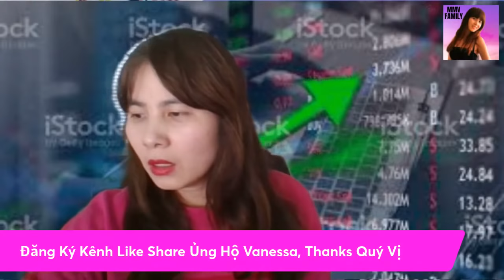Nga - Ukraine-Căng Thẳng-Mỹ Gửi Hàng Ngàn Quân Hỗ Trợ| Và $10k Cash gửi vô Bank Ai Sẽ Bị Khai Báo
✅Mời quý vị ghé thăm kênh thứ 2 của Vanessa chia sẻ tin tức nước Mỹ và thị trường chứng khoán Mỹ: